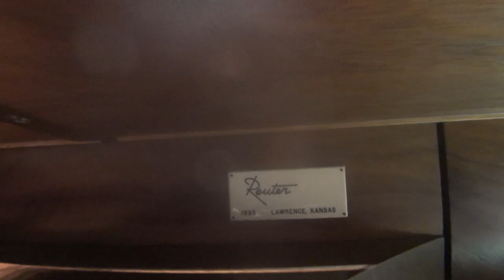Reuter Organ. Cathedral of St. Joseph, Baton Rouge, LA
Walter Bahn, Organ
Cathedral of St. Joseph
Baton Rouge, Louisiana
Reuter Organ